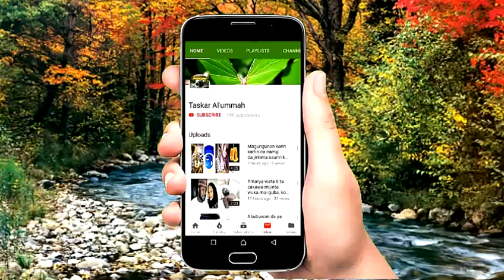Matan kannywood jarumai 5 da sukafi kudi acikin masana'antar gasu kamar haka: